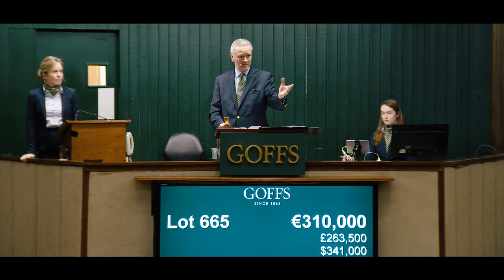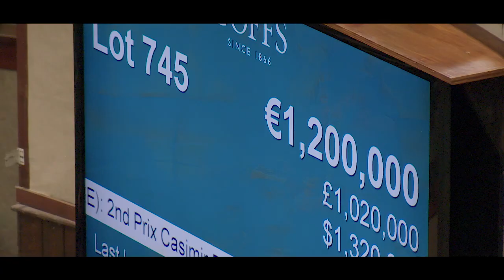Goffs November Sale Review 2019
Look back at a record breaking week at Goffs November Sale 2019.